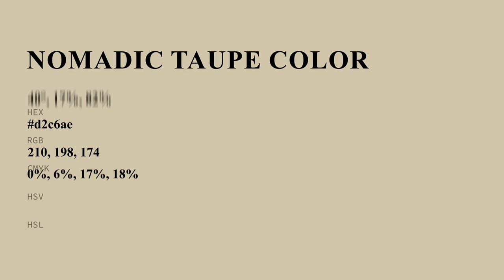Nomadic Taupe color d2c6ae hex color - Yellow color - Cool color d2c6ae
What color is Nomadic Taupe ? d2c6ae hex color - Yellow color - Cool color d2c6ae

Hex d2c6ae Color Code is also known as Nomadic Taupe color.

Hex d2c6ae Color code in RGB color code model is created after adding 82.35% red color, 77.65% green color and 68.24% blue color.
Hex d2c6ae Color code in CMYK color (process color) code model is generated after subtraction of 0% cyan, 5% magenta, 17% yellow and 17% black.